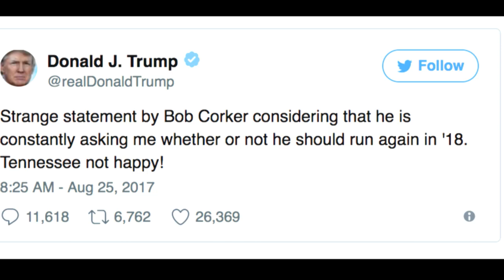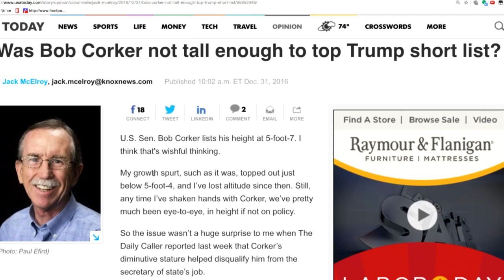Sen. Bob Corker: Trump Hasn't Demonstrated Stability or Competence, Trump Tweets That Corker Sucks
Majority Report Contributor Michael Brooks is hosting the show for Sam Seder today. In this clip, we watch Sen. Bob Corker (R.-Tenn.) state on camera that he doesn't think that Donald Trump has demonstrated "stability or competence," which is a pretty simple fact. Trump then tweeted that Corker has relentlessly been asking him for advice.